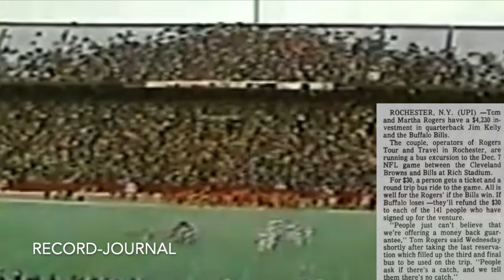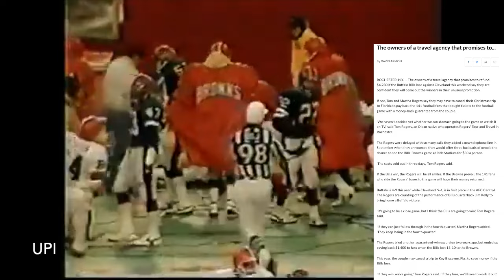The Company That Lost Everything Betting on the Worst Team in Sports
During week 14 of the 1986 NFL season, a travel agency in Upstate New York offered a baffling promotion for a game between the Buffalo Bills and the Cleveland Browns. If the Bills lose, we'll cover your ticket and your bus fare and everything. This was despite the fact that the Bills were one of the worst teams in football. Take a wild guess as to what happened next